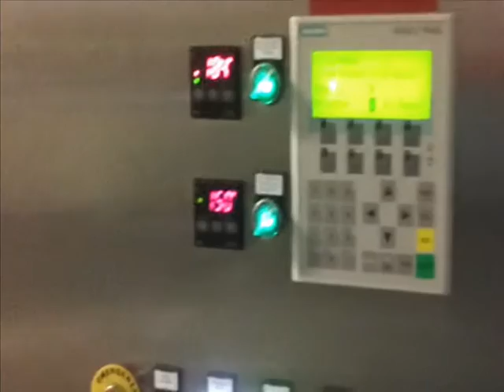Video Fardellatrice termoretraibile per astucci gelato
Sempre più Aziende di riferimento del settore alimentare scelgono le nostre soluzioni .